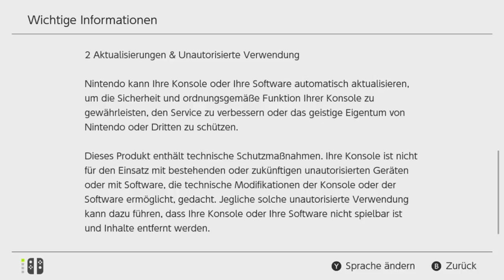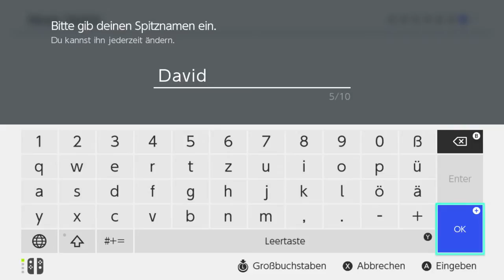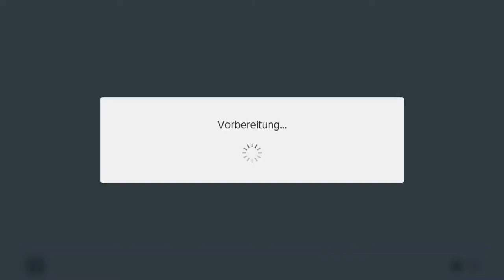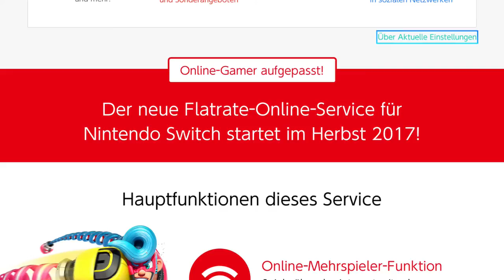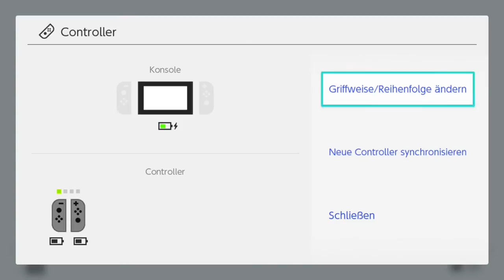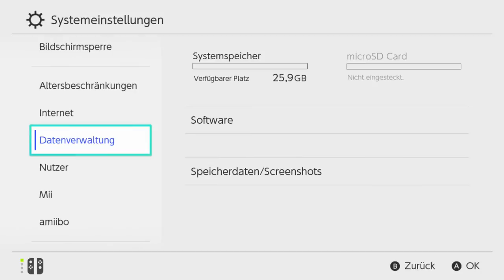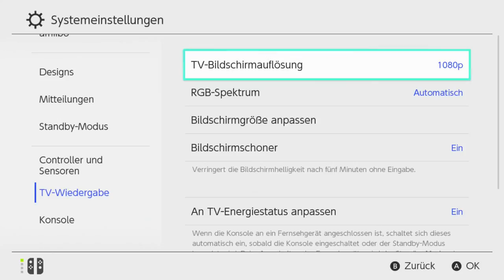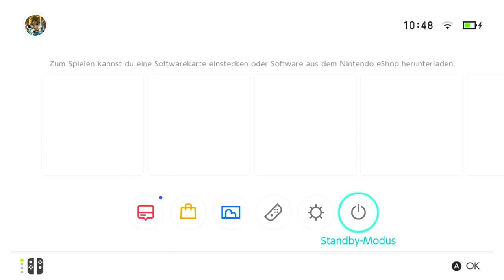Erstinbetriebnahme der Nintendo Switch [Deutsch]/[HD]